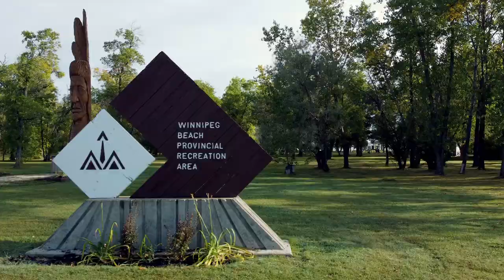Fall Camping at Winnipeg Beach 2022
Located in the Interlake Region, in the Canadian province of Manitoba. The town was founded in 1900 by Sir William Whyte and is located at the junction of Highway 9 and Highway 229 on the southwestern shore of Lake Winnipeg, about 56 kilometers north of Winnipeg.

Winnipeg Beach is a small, peaceful community located on the shores of Lake Winnipeg in Manitoba. It is a popular destination for camping, swimming, and fishing, as well as an ideal spot to enjoy sunsets and the night sky.

The campground at Winnipeg Beach offers a variety of amenities, like full service sites, boat launches, nature trails, and firewood. The lake provides a great opportunity for swimming, boating, and fishing, with a number of species available, including walleye, northern pike, and lake whitefish.

The community also features a number of attractions, such as a historic boardwalk, a beachfront playground, and many shops and restaurants. Visitors can take a stroll along the boardwalk and explore the unique shops or take a boat ride across the lake to explore the surrounding area.

Winnipeg Beach is an ideal destination for anyone looking for a peaceful getaway. With its beautiful scenery, great amenities, and a variety of attractions, it is the perfect spot to spend a weekend or a summer vacation.

Recorded in 2.7K @ 60fps
Rendered at 1080p
ND 16 Filter